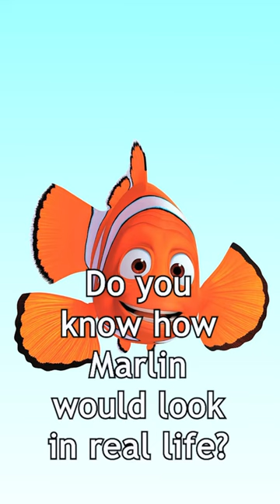Imagine Marlin in the flesh - how would he be visually represented?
Marlin, the devoted and courageous character from the Pixar film "Finding Nemo," is a lovable clownfish who embarks on a remarkable journey to find his son. Directed by Andrew Stanton, Marlin's character embodies determination, resilience, and the power of parental love.

Marlin begins his journey as an overprotective and cautious father, still haunted by the tragic loss of his wife and most of their eggs. When his son, Nemo, is captured by a scuba diver and taken to a fish tank in a dentist's office, Marlin's love for his son compels him to leave his comfort zone and face countless dangers in the vast ocean.

Marlin's character experiences significant growth throughout the film. He overcomes his fears and learns to trust others as he encounters memorable characters, such as the forgetful yet kind-hearted Dory. Marlin's journey serves as a testament to the power of perseverance and the transformative nature of facing one's deepest fears.

Visually, Marlin is depicted as a vibrant orange clownfish with expressive eyes and distinctive black stripes. His appearance mirrors his cautious and protective nature, reflecting his desire to keep Nemo safe from harm. Marlin's physicality, with his hesitant movements and cautious demeanor, adds to the charm and relatability of his character.

Marlin's relentless determination to find his son resonates with viewers, emphasizing the profound strength of parental love. He showcases unwavering loyalty and commitment, traversing treacherous waters, encountering dangerous predators, and overcoming countless obstacles in his quest to reunite with Nemo. Marlin's character reminds us of the depths of love and the lengths parents are willing to go to protect their children.

Moreover, Marlin's character highlights the importance of embracing new experiences and learning from unexpected allies. Through his interactions with Dory, he learns the value of friendship, adaptability, and finding humor in challenging situations. Marlin's growth and willingness to rely on others demonstrate the power of forming connections and the transformative impact of opening oneself up to new perspectives.

In conclusion, Marlin is a beloved and relatable character whose journey in "Finding Nemo" captures the essence of parental love, resilience, and personal growth. His endearing personality, unwavering determination, and willingness to confront his fears make him an inspiring protagonist. Marlin's character serves as a reminder of the strength of familial bonds and the transformative power of love and self-discovery.

Here we will explore the fascinating world of animated characters and bring them into reality in an incredible way. Get ready to discover how those beloved characters would look if they existed in our world.

Imagine for a moment that cartoons came to life. What would it be like to interact with them? How would they look in flesh and blood? In this channel, we will delve into this exciting universe and take it beyond imagination.

From classic Disney characters to the heroes and villains of the most popular animated series, we will explore every detail to reveal how they would look in real life. We will analyze their appearance, physical characteristics, and personal style, using makeup techniques, visual effects, and even cosplay to recreate them as faithfully as possible.

Each video will be a visually stunning experience where you can see your favorite characters come to life before your eyes. Moreover, we will go beyond their physical appearance and delve into their personality and distinctive traits, to understand how they would navigate the real world.

Join me on this thrilling journey where we will breathe life into the animated characters that have left an indelible mark on our lives. It will be a space filled with magic, creativity, and fun, where we explore the human side of these beloved characters.

So, if you're ready to discover how those animated icons that have thrilled and entertained us for years would look in real life, don't forget to subscribe and hit the notification bell to never miss any of our incredible videos. Get ready for a mind-blowing adventure where animation merges with reality on my YouTube channel! I'm excited to have you with me!